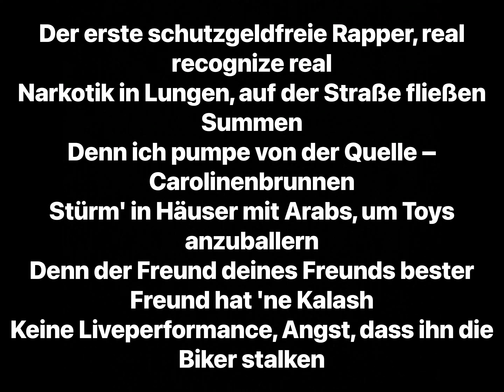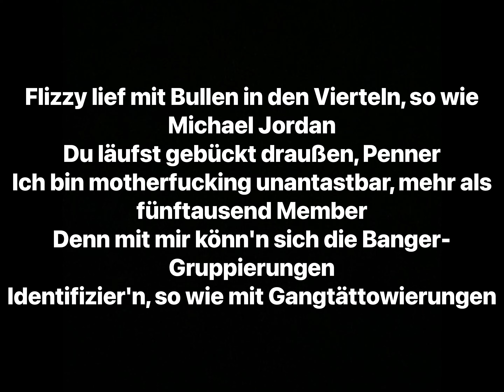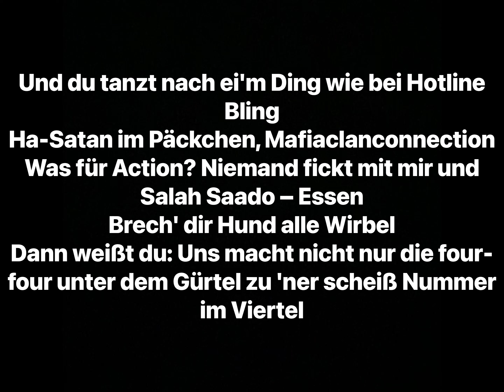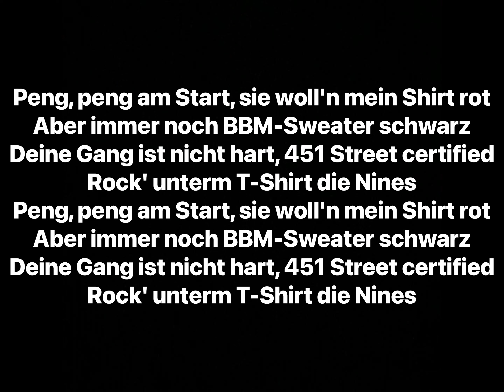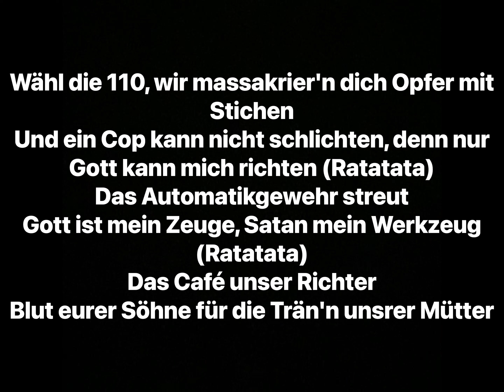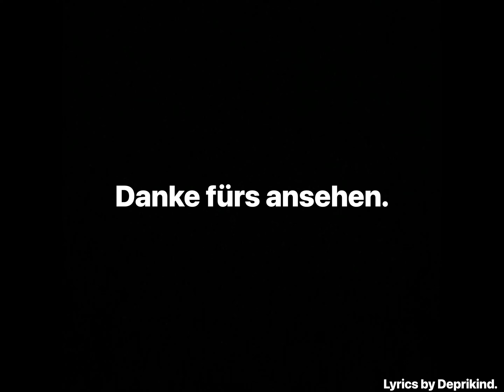SpongeBOZZ - La Familia (Lyrics)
Künstler: SpongeBOZZ
Album: Started From The Bottom / Krabbenkoke Tape (Deluxe Version)

Producer: Digital Drama
Writers: SpongeBOZZ, Digital Drama
Mastering Engineer: Peer Hahnefeld
Mixing Engineer: Peer Hahnefeld
Composer: Digital Drama
Distributor: Soulfood Music
Label: BBM Records, Universal Music Group

(Mastered at: Online Mixing Studios)

(Mixed at: Online Mixing Studio)

Interpolates:
SpongeBOZZ - No cooperación con la policia